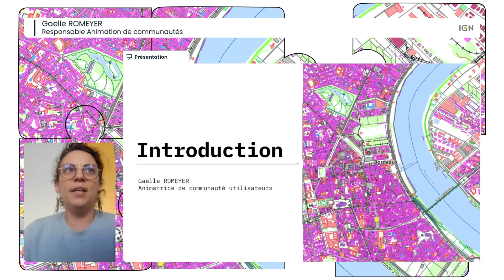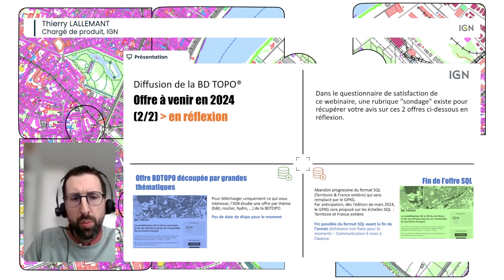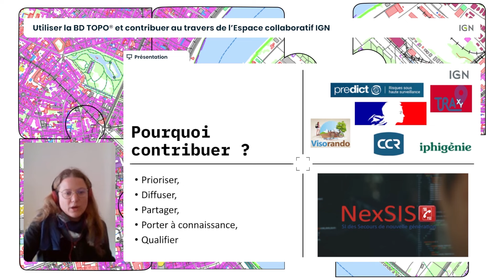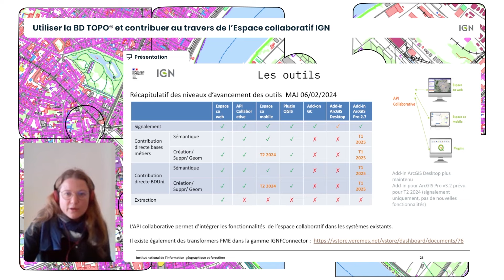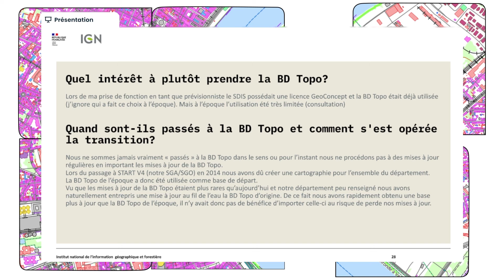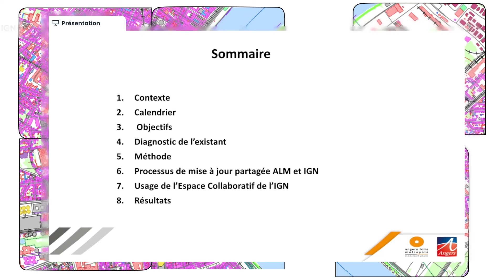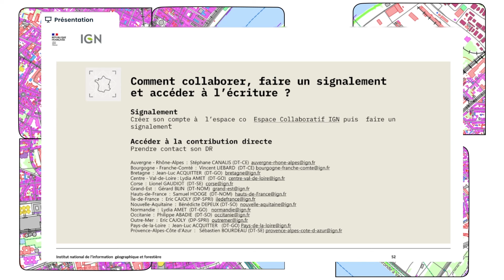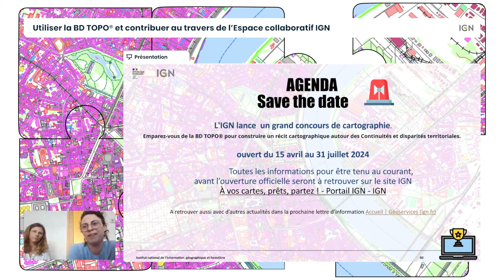Utiliser la BD TOPO® et contribuer au travers de l’Espace collaboratif IGN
Pour découvrir ou approfondir vos connaissances sur la BD TOPO® et comprendre comment contribuer à sa mise à jour et à sa production.

La BD TOPO® fournit une modélisation 2D et 3D de l'ensemble du territoire français et de ses infrastructures. De précision métrique et exploitable à des échelles allant du 1 : 2 000 au 1 : 50 000, cette base de données de référence permet la visualisation, le positionnement et la simulation, au service de l’analyse et de la gestion opérationnelle de l’espace. Elle est diffusée en opendata.

Pour participer au grand concours cartographique IGN 2024 À vos cartes, prêts, partez !

Programme / Séquences
00:00:00 Acquérir la compréhension du produit BD TOPO® et des services associés, de ses usages...
Gaelle ROMEYER, Responsable Animation de communautés
00:05:03 Appréhender la richesse et la qualité des données de la BD TOPO®, ses sources et processus de mise de jour, son service "Espace collaboratif IGN" pour l'enrichir...
Thierry LALLEMANT, chargé de produit, IGN
Eliane ROOS, responsable du département appui territorial et animation du collaboratif, IGN.
00:45:55 Accéder aux informations utiles : modes d'accès à sa diffusion, outils, documentation...
Identifier concrètement le bénéfice retiré à utiliser la BD TOPO® et le service "Espace collaboratif IGN"
Michel DELLI, service cartographie opérationnelle du SDIS 04 (service départemental d'incendie et de secours des Alpes-de-Haute-Provence)
Mary JUTEAU, responsable du service information géographique Angers Loire Métropole
01:13:34 Perspectives - Géoplateforme et cartes.gouv.fr, Labellisation des contributeurs
Marie Gombert - Cheffe du département données et produits